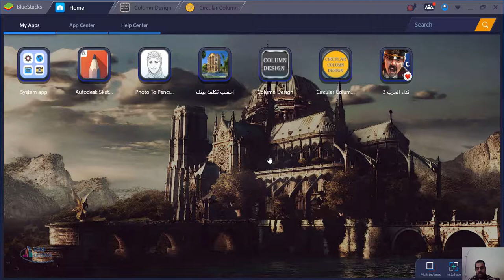circular column على الاندرويد